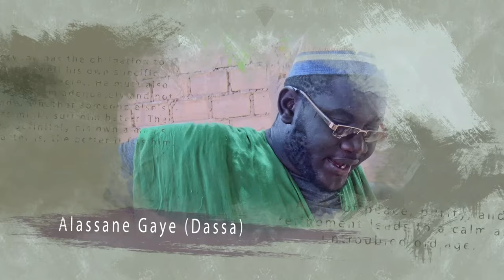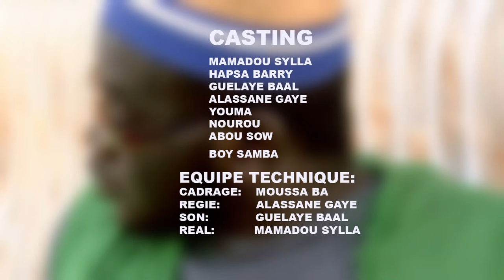Série NDIIRGU TAASKE épisode 02